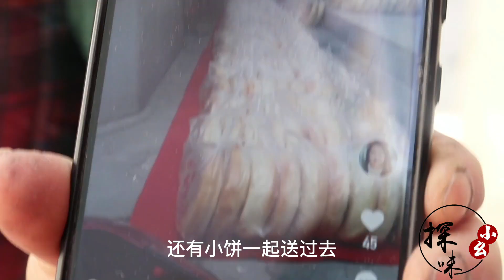甘肃西和锅盔王，发家致富靠锅盔，盖三层小洋楼，一年净赚十几万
大家好，我是探味小幺，
探味小幺 探店 美食 甘肃美食 西和锅盔 "我们的视频着重展示美食制作过程，所有食材的来源都符合合法和道德标准。"